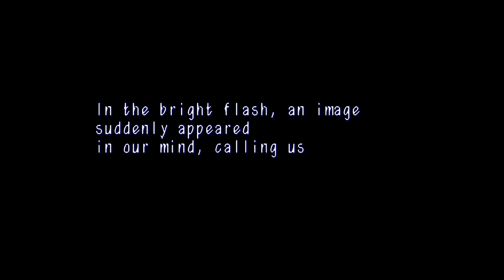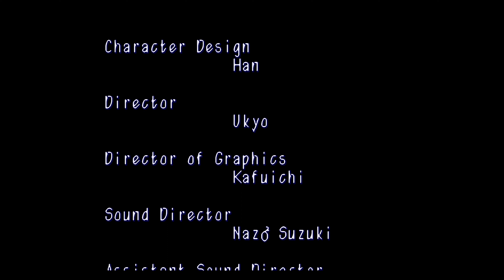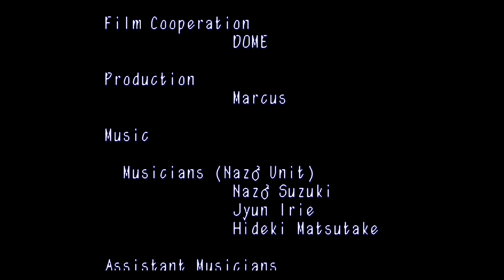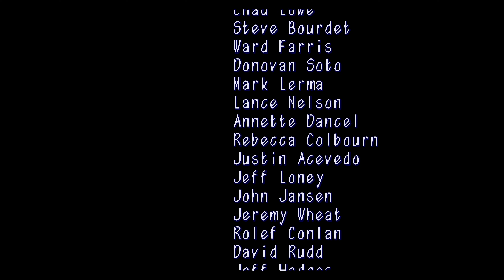Guardian Heroes. 4K Scale FX. Ending 1 Playthrough Sega Saturn Mendafen (RetroArch)